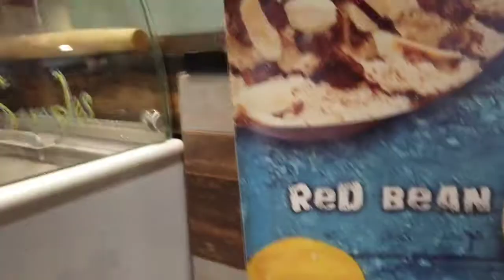Gastronomy 101 @ Pike Kitchen in Rockville, Maryland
Correction: I mentioned in my monologue that this place is "Pike Street Market" & "Food Court". It is actually called "Pike Kitchen" and the correct term is "Food Hall".

Anyway, it was fantastic! I had dessert. "Bingsoo' which is Korean flavored shaved ice with real diced mangoes, mango syrup and mango ice cream on top. I also had fried and steamed dumplings, fish cake soup and crispy ginger soy chicken. I need to come back here. and try out some of the Vietnamese fare as well.